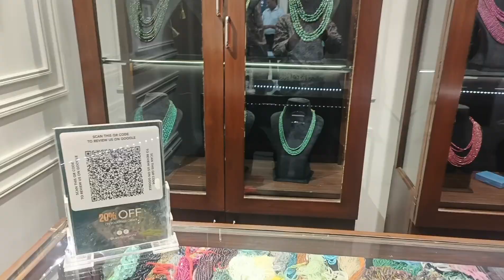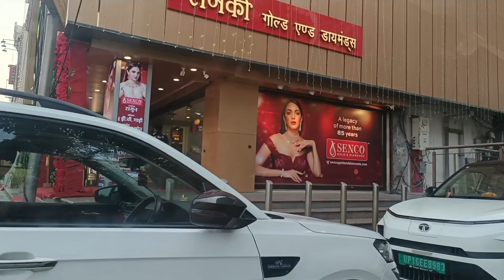Diwali 🪔 Vlog 3 Happy Dhanteras 💰shopping